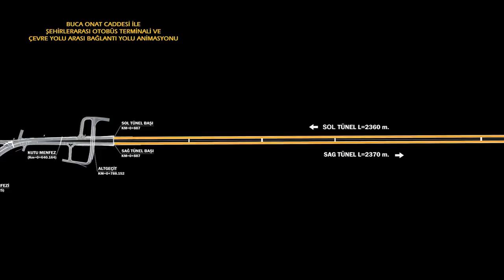İZMİR - BUCA YOL PROJESİ ANİMASYONU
İzmir Buca Yol projesi animasyonu